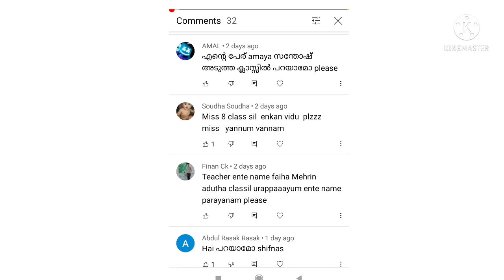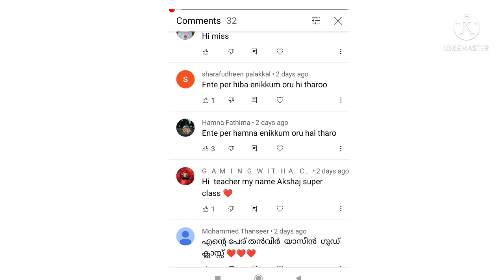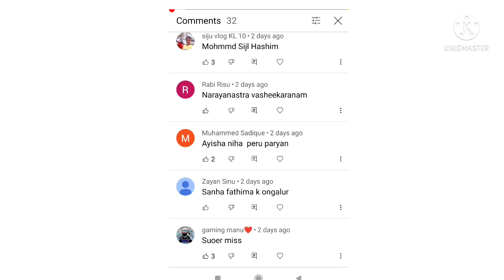class 5 Hindi worksheet 5/7/21| 5th std Hindi worksheet 5/7/21